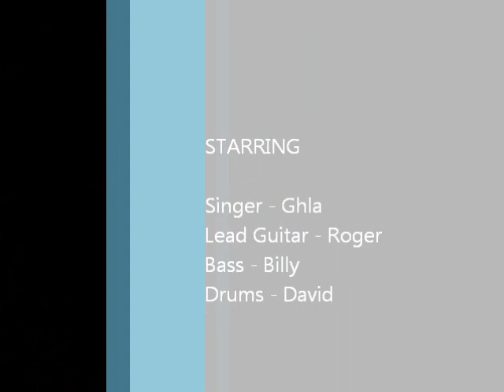Sai Lau Far Ft. Roger Roger - อะไรก็ยอม (Arai Gaw Yaum)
Sai Lau Far jamming with Roger Roger from Young Dragonz band on guitar